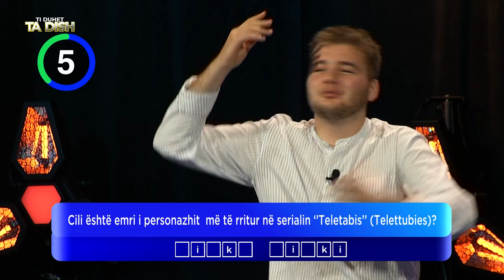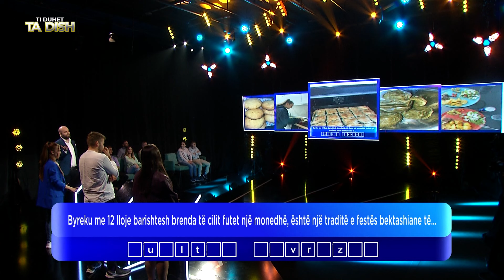Pyetjet që nuk morën përgjigje | “Ti duhet ta dish” – RTSH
Për herë të parë në Shqipëri një Quizz-Show nga grupi prestigjoz Armoza, vjen eksluzivisht për publikun Shqiptar si një pasqyrim i një realiteti të ri.

Rrjetet sociale që tashmë kanë ndryshuar jetën tona do të ndryshojnë edhe jetën e një konkurenti i cili do të fitojë para.

Çdo të Shtunë, ora 21.00 jeni të gjithë të ftuar pranë ekrani të RTSH 1.

Fillon loja juaj ndaj bëhuni gati, sepse fituesi mund të jesh ti - Ti Duhet Ta Dish!!